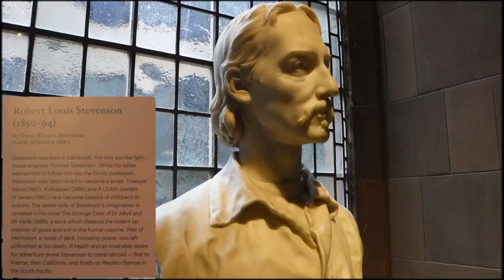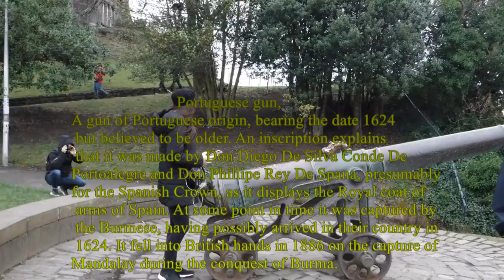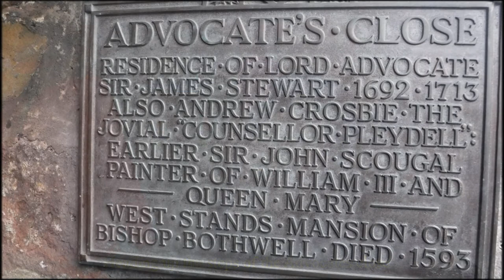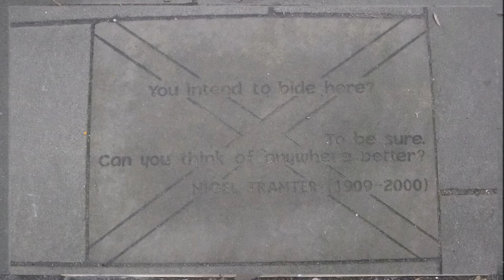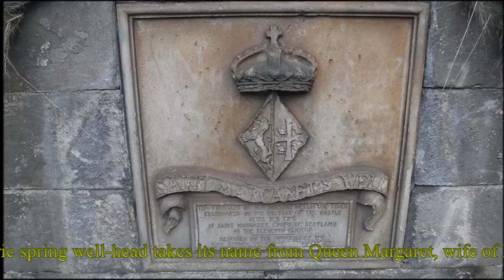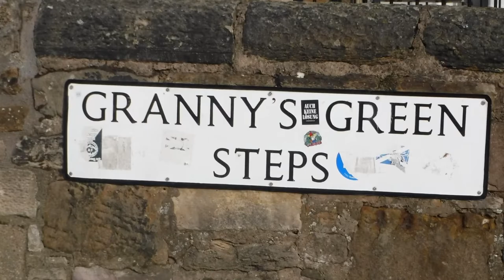Calton Hill & The old town Edinburgh with Inverclyde ramblers 2/3/19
We arrived in Edinburgh late morning and immediately made our way to the Portrait gallery for a visit and a well deserved cuppa after our bus journey.before heading off on our walk starting with Calton hill which has some tremendous views over the city and the Forth after visiting the City Observatory we made our way down by the Dugald stewart monument towards the Sir Walter Scott monument then up Advocates close to Parliament square and through Lady stairs close to the writers museum where we had a short stop for refreshments before heading up the royal mile to the castle esplanade we then made our way down to Queen Margaret's well following the outer walls of the castle before making our way down into the grassmarket ,then onwards to Greyfriar bobbies grave completing our walk with a short visit to the national museum of Scotland, all in all it was a good day out with lots of laughter and fun .